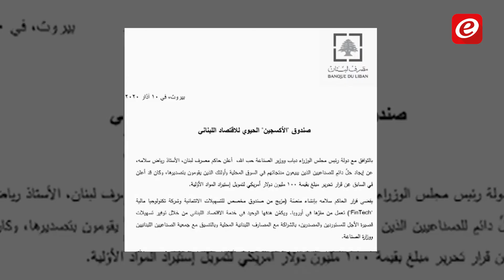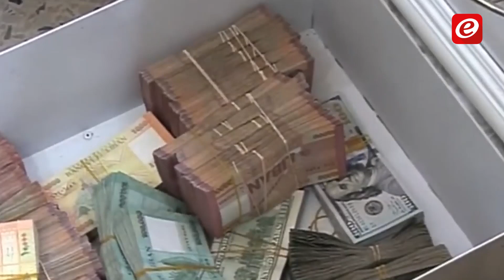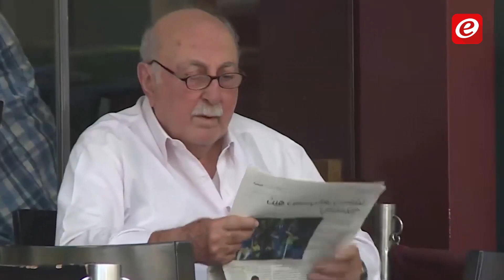تفاصيل خطة إنقاذ القطاع الصناعي في لبنان...